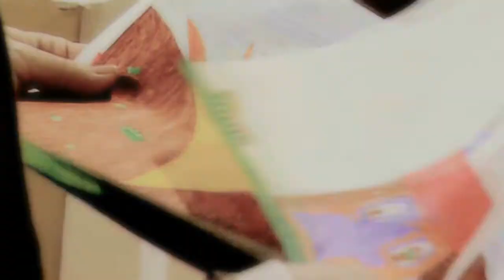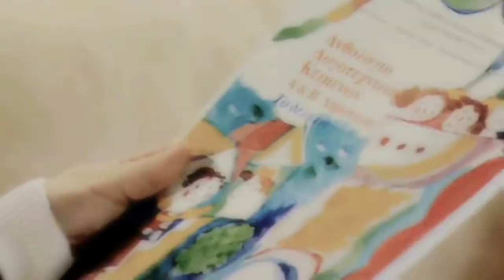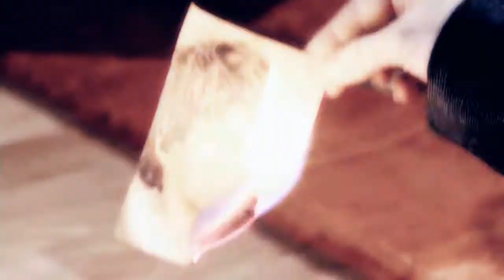Stelios & Nora - Ta Mystika ths Edem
Η ιστορία του Στέλιου από τα ''Μυστικά της Εδέμ''